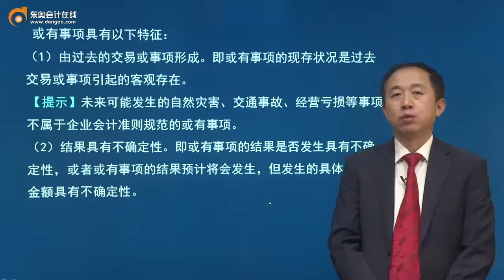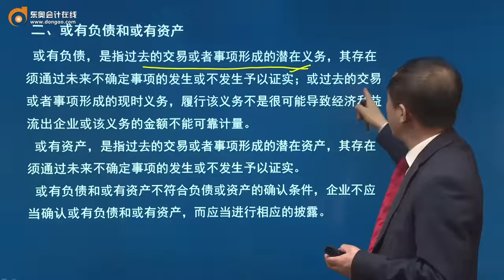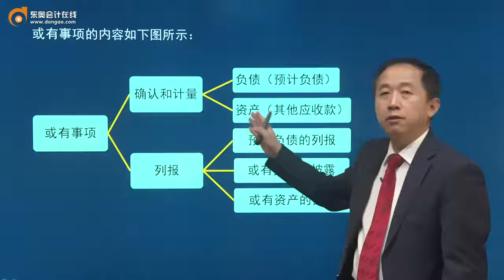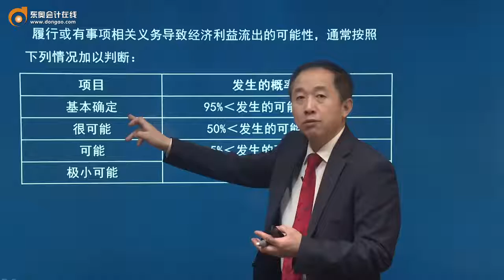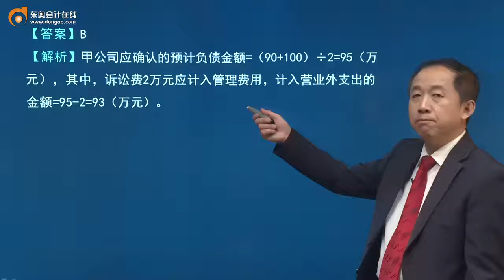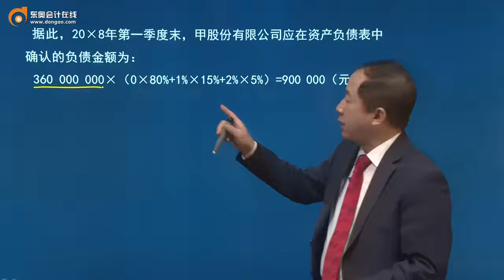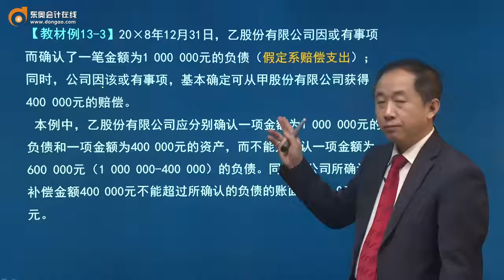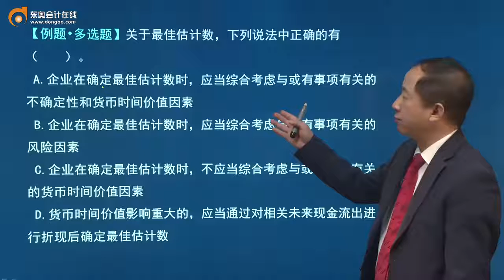30 或有事项概述，或有事项的确认和计量